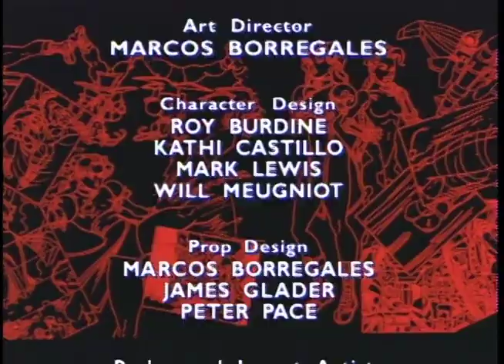STREET FIGHTER S01 E08 The Medium is the Message